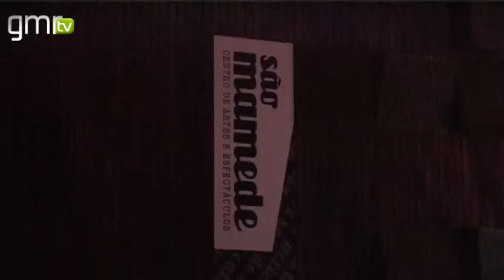Banda angolana «B4» levou São Mamede ao rubro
Os «B4» colocaram a plateia do São Mamede ao rubro, num espectáculo que marcou a primeira passagem da banda angolana em Guimarães.
Autores do tema «É melhor não duvidar», os «B4» apresentaram em Guimarães o projecto iniciado em 2013, que tem lotado as mais conceituadas salas de espectáculo de Norte a Sul do país.